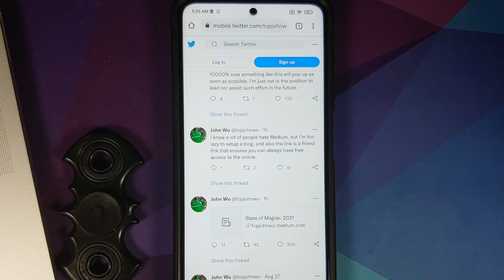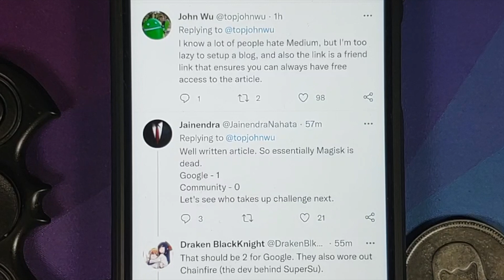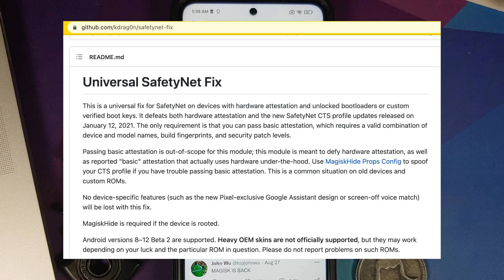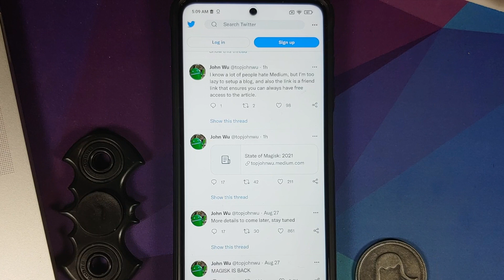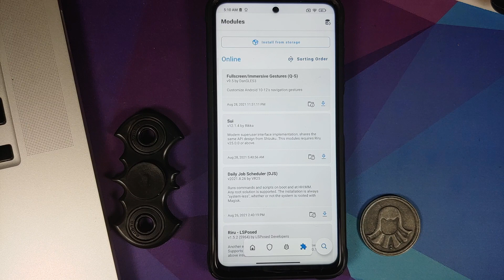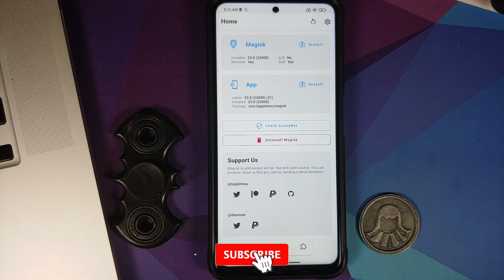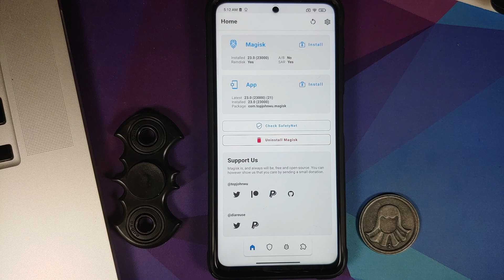Is Magisk Dead? HELL NO, MAGISK IS BACK | Rip MagiskHide & Magisk Modules Repository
Joh Wu the developer of Magisk joined the Android security team back in May 2021. Ever since then there has been speculation that Magisk is dead. The speculation was ended day before yesterday when John Wu tweeted that MAGISK IS BACK, which means the answer tot the question, Is Magisk dead? HELL NO.
What is dead is Magisk Hide & Magisk Modules Repository.